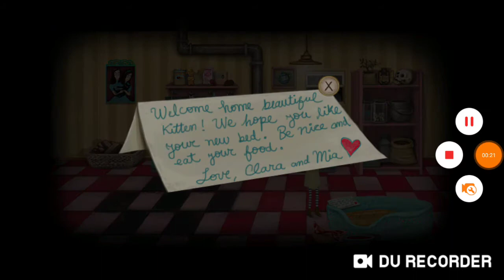Fran Bow Chap 2: Part 2 Double Personality